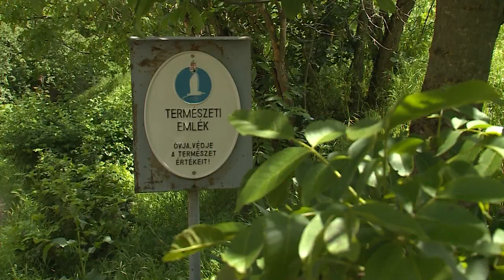230605 Köztér extra Dienesné Fluck Györgyi